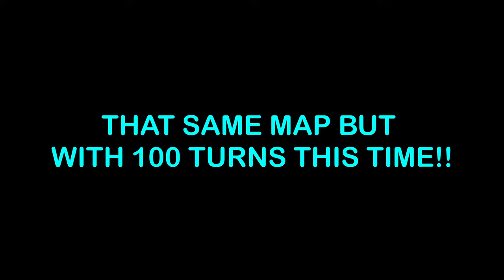Weed Man Begins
Today, Arkham, Angus, Rubi, and Ducky got together and played J-Jump Arena.